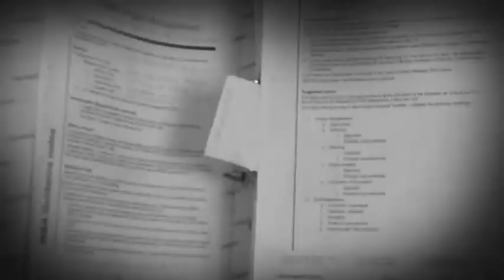The Institute Of Leadership And Management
The real story behind the gruelling ILM.